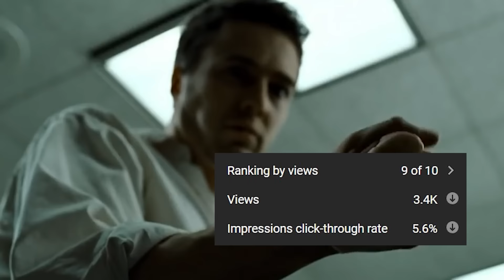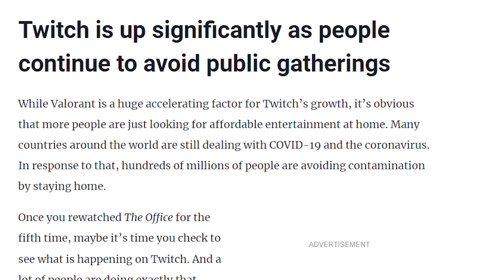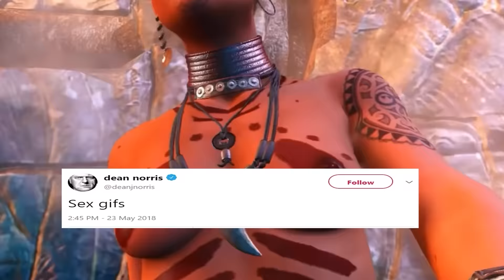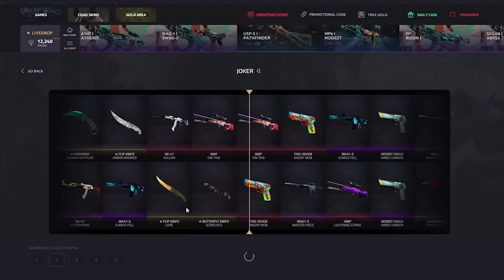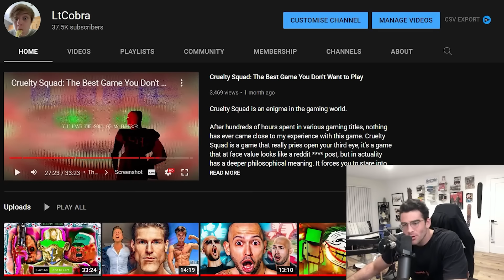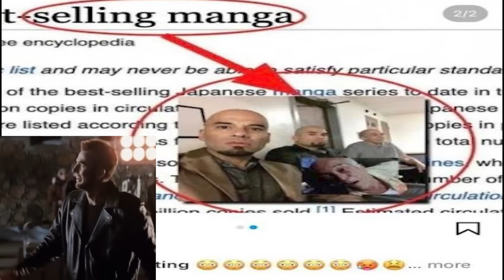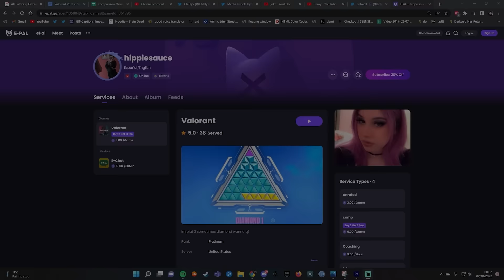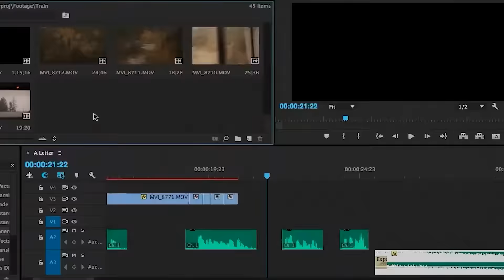Why Everyone Hates Valorant Players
I, LtCobra, play a lot of games… Some good, some ironically I promise I promise, and ones wich make me very sad and angry.

Valorant is a game that falls into the latter category, and although I could sit here analysing every a** crack of each of the character and talk in depth about spray patterns and other useless garbage, in today's episode of washed up and fallen off youtuber, I’m going to talk about why game bad, but more specifically, how detrimental a community can be to a reputation of a game, you can see where this is going

0:00 Valorant
4:44 Comparison
7:47 The Fandom
12:02 Evolution
19:14 Conclusion